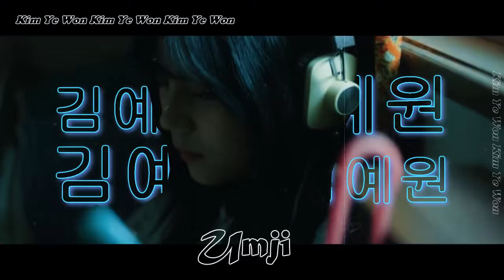Gfriend x Ecplise ☾ [FMV]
I think I’m almost there, just wait a bit longer

☾ Canción: GFRIEND – Eclipse
☾  Programa de edición: SV 15